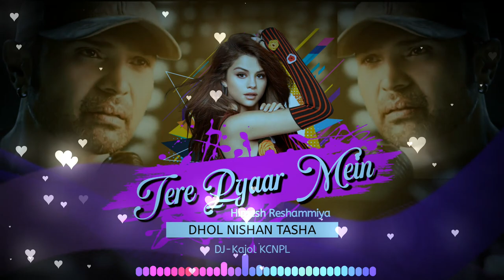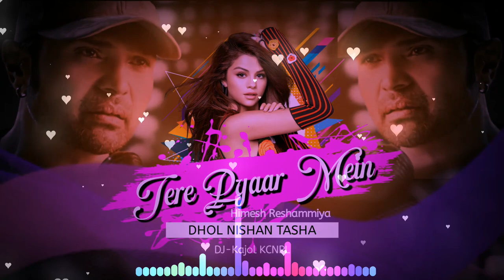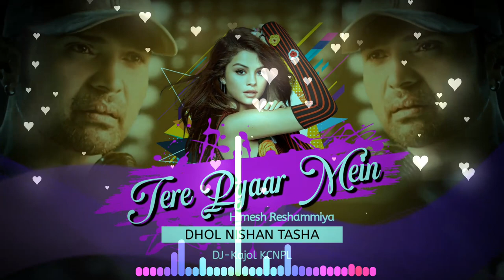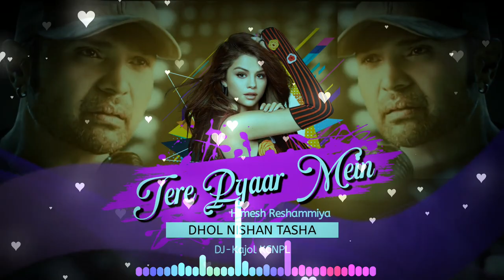Hindi Sambalpuri Dj Mix | Masroof Hai Dil Kitna Sambalpuri Dhol Nisan Mix DJ Song | DJ Kajol 2022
Song : Masroof Hai Dil Kitna

Singer : Himesh Reshammiya

Artist : DJKajolKCNPL

MP3 Link:-

Your Search👇
masroof hai dil kitna hindi sambalpuri dj song
masroof hai dil kitna hindi song sambalpuri dj
masroof hai dil kitna hindi sambalpuri dj mix
masroof hai dil kitna sambalpuri dhol nisan mix dj song
hindi song sambalpuri style dj satya nonstop, hindi song sambalpuri style dj status